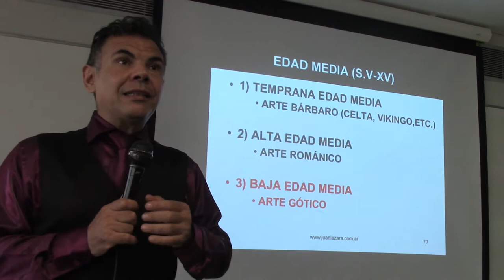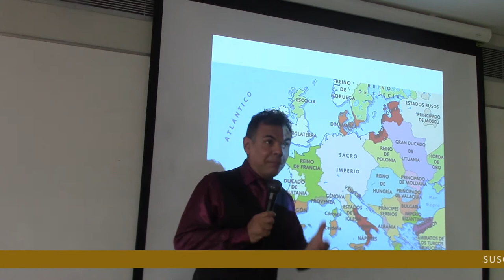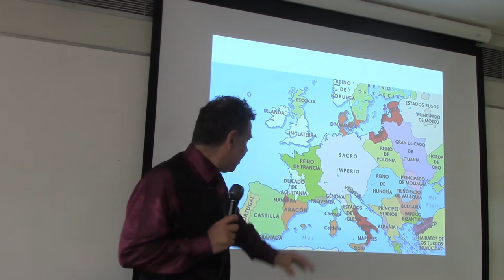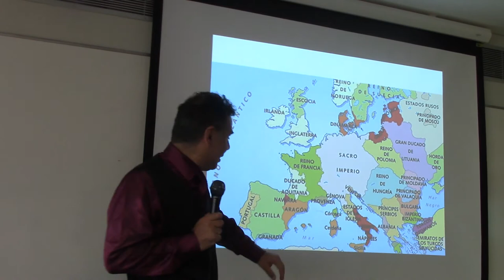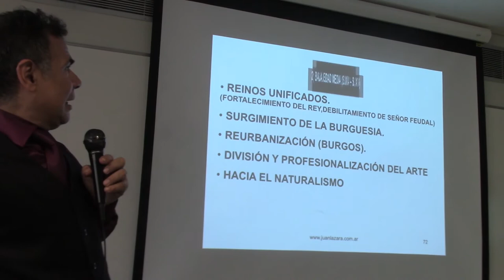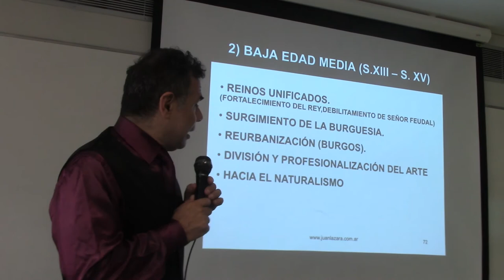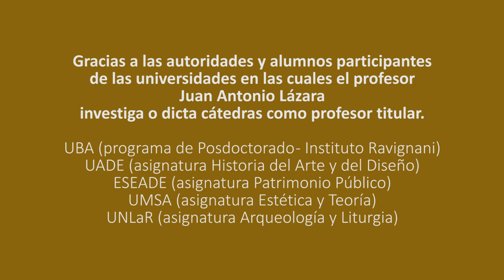103 INTRODUCCIÓN AL ARTE GÓTICO